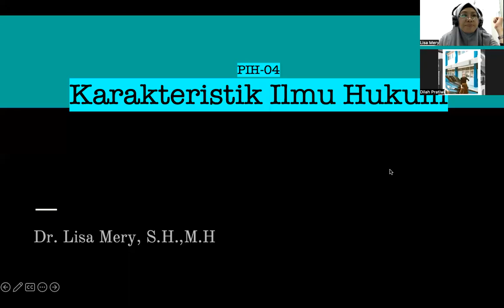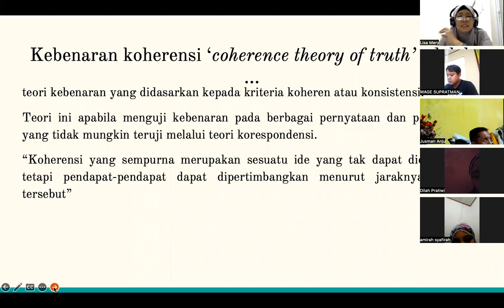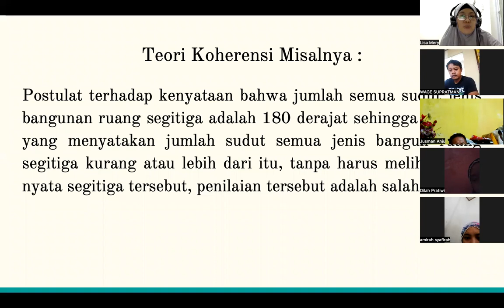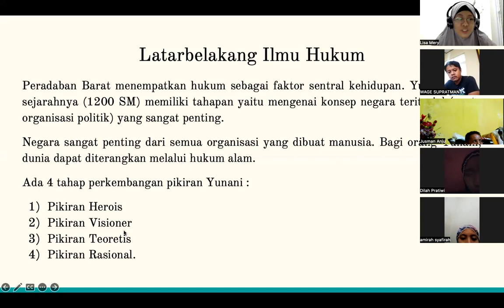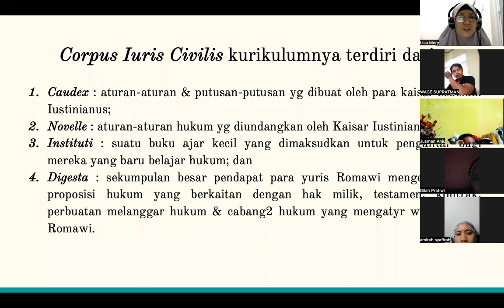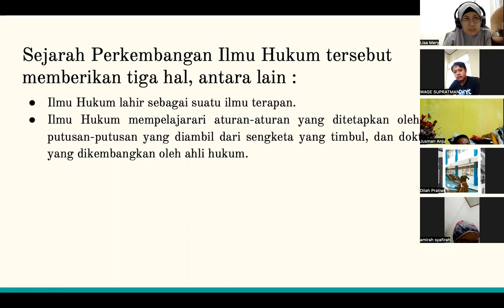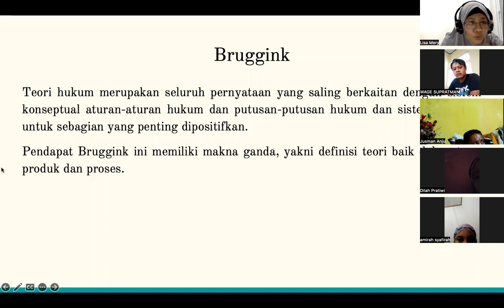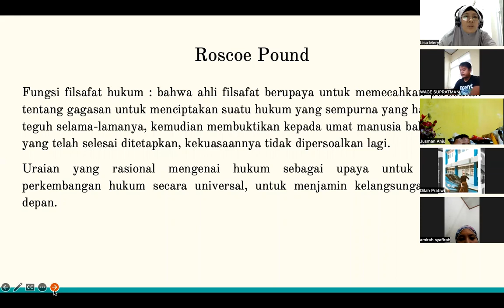Kuliah-Pengantar Ilmu Hukum "Karakteristik Ilmu Hukum"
Silahkan mengikuti kuliah ini ya, apabila ada pertanyaan atau pendapat terkait materi yang dibagikan share melalui kolom momentar. Terima kasih.